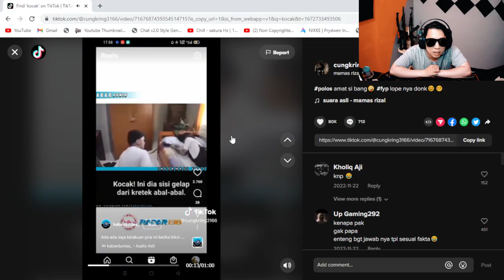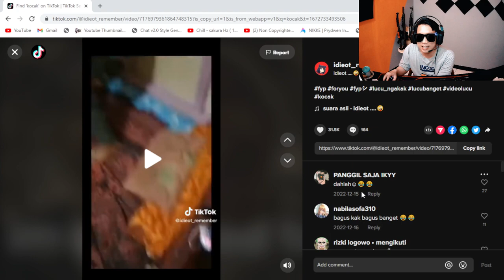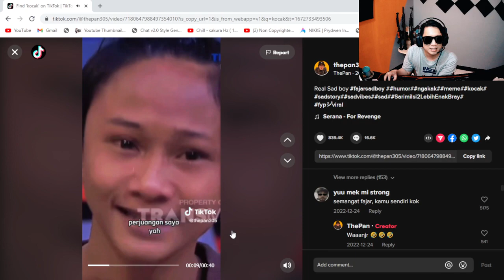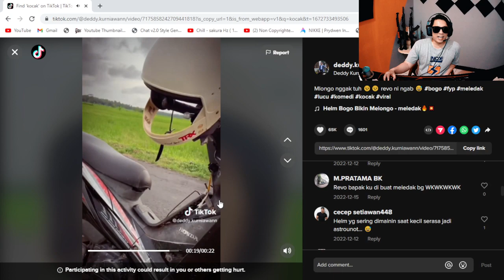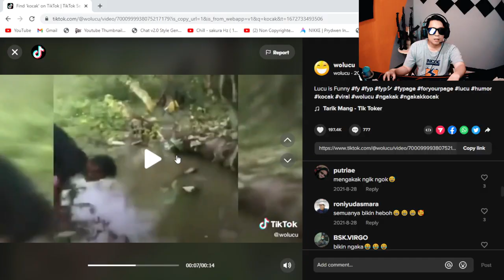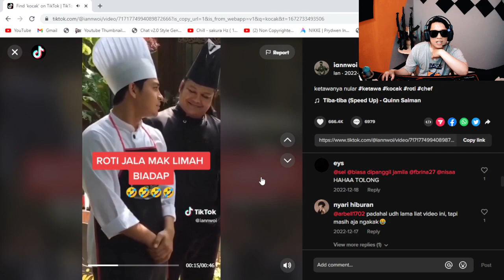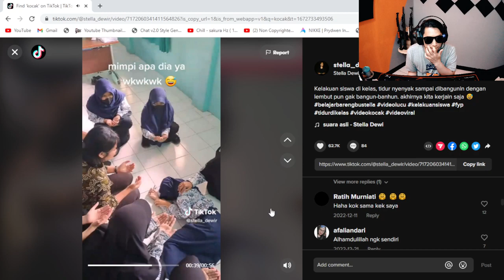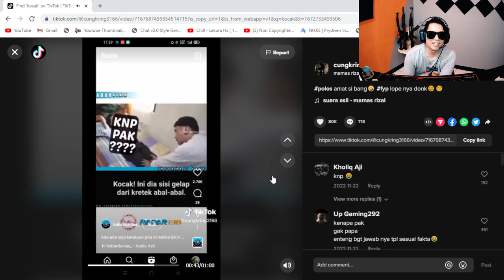Reaction Cucok #1 - Fajar Sad Boy Semakin Terdepan !!!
Video Reaction Pertama di 2023..

Yg mo cari gw selain di youtube,
Mantion gw di Short ato Video youtube lain nya bisa di @IrwanMarchCucok

nightbot commands:
!spec
!jadwal
!servertof